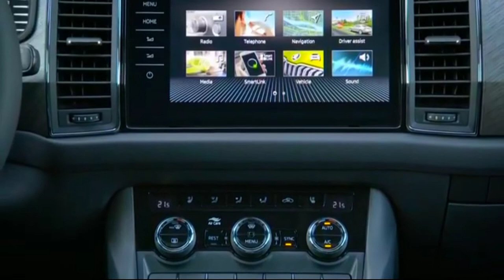New 2022 SKODA Kodiaq Style in Grey Color | Drive, Interior & Exterior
Revamp of the KODIAQ: roughly four years after ŠKODA launched the first model in its SUV campaign, the carmaker has now upgraded the globally successful KODIAQ.

The Czech brand has further developed the emotive design of the KODIAQ, which can also be ordered as a 7-seater, and improved its aerodynamics. For the first time, the range of options for this large ŠKODA SUV includes innovative full LED Matrix headlights. The updated KODIAQ will be available from July 2021.

ŠKODA takes the look and feel of the KODIAQ's interior to a new level by providing it with new decorative strips, additional contrasting stitching and enhanced LED ambient lighting functions. For the first time, the range of options for the large SUV includes ergonomic, perforated-leather seats with multiway electric seat adjustment, ventilation and massage function. The optional Eco seats available for the Ambition and Style trim levels come with high-quality seat covers made of vegan, recycled materials. The CANTON sound system is another optional extra now offering ten speakers instead of the previous eight, in addition to the central speaker in the dashboard and the subwoofer in the boot.

The modern and efficient engines available for the ŠKODA KODIAQ come from the latest EVO generation. Two diesels and three petrol engines provide power outputs ranging from 110 kW (150 PS) to 180 kW (245 PS). The two diesel engines emit up to 80 per cent less nitrogen oxides (NOx) thanks to the application of a sophisticated 'twin dosing' exhaust gas treatment. The 2.0 TSI petrol engine featured in the RS variant makes its KODIAQ debut. The entry-level 1.5 TSI is the only variant available with a 6-speed manual gearbox and front-wheel drive. A 7-speed DSG comes as standard for all other variants; all-wheel drive is standard for the KODIAQs producing 140 kW (190 PS) or more.

👉What are your thoughts on the New 2022 Skoda Kodiaq Style in Grey Color | Drive, Interior & Exterior !?